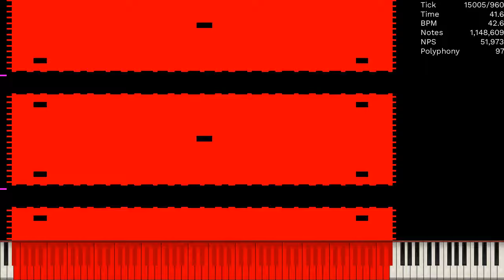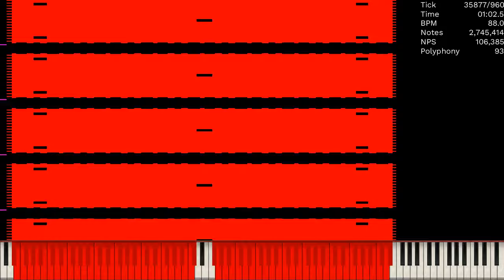[MIDI] CrackerN.mid / 18.8 Million